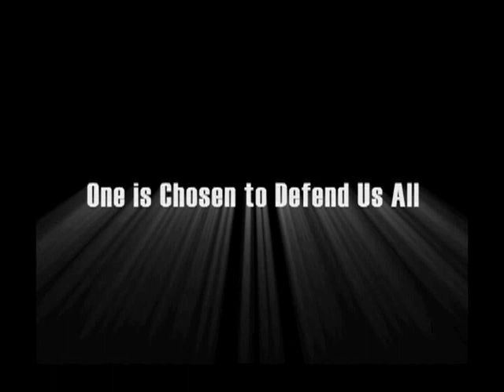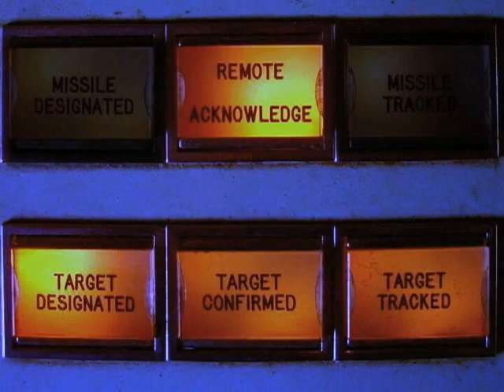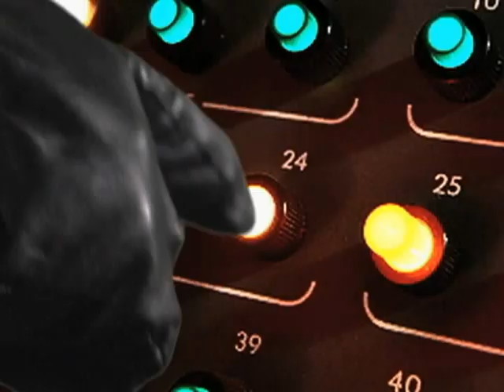superheros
Who do you call when the world needs saving?